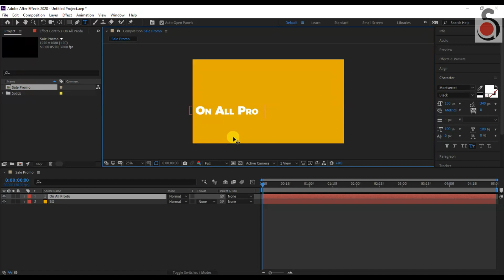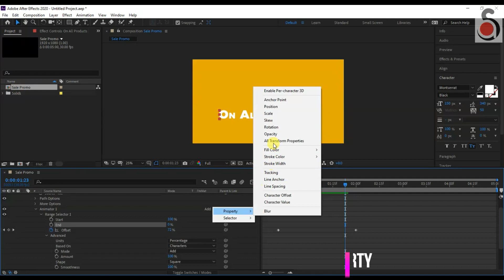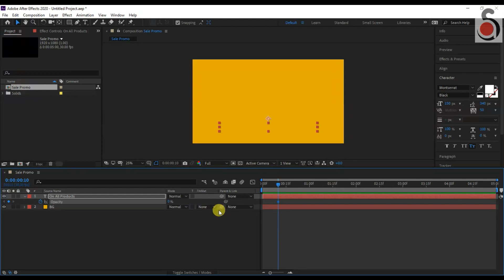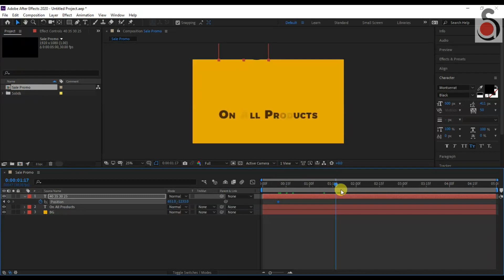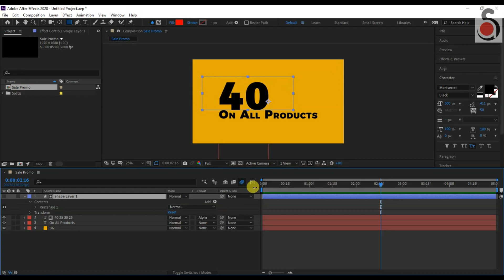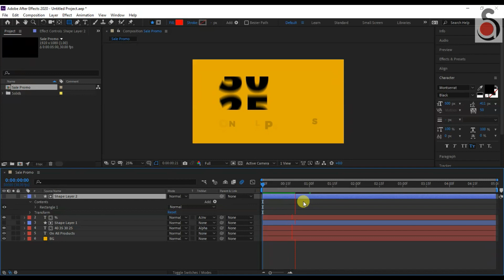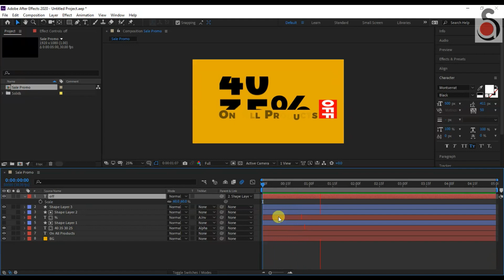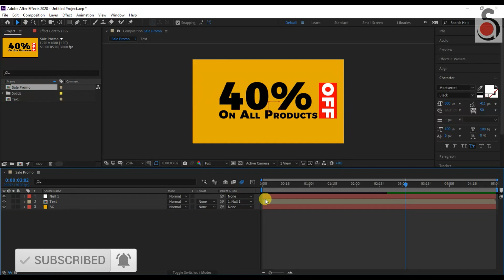Typography in After Effects: Promo Title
⚡Hello everyone In this lesson I will show you how to create a simple 3D Chart in AE by using CINEMA 4D Rendere, I hope you like it ;)